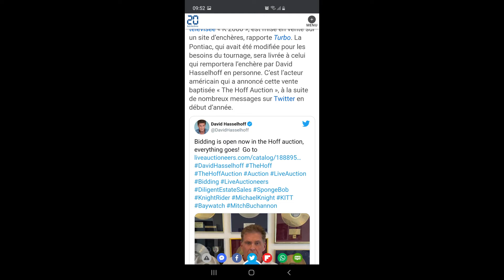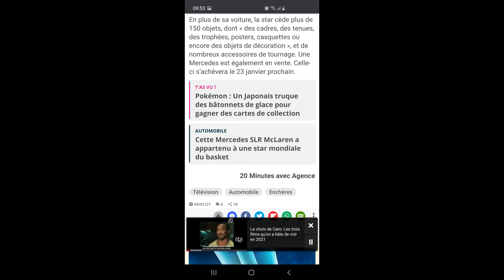INFO GEEK K2000 EST A VENDRE AU EN CHER FIN DES ENCHER CE 23 JANVIER 2021